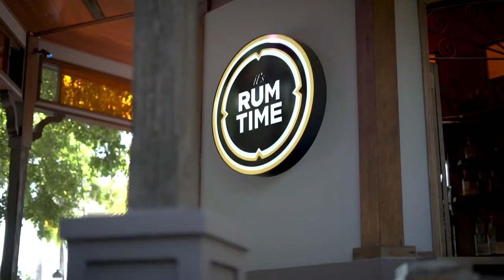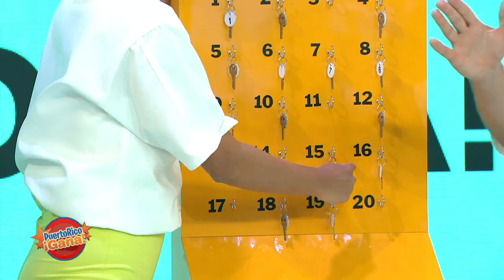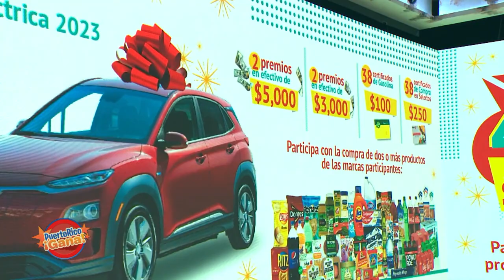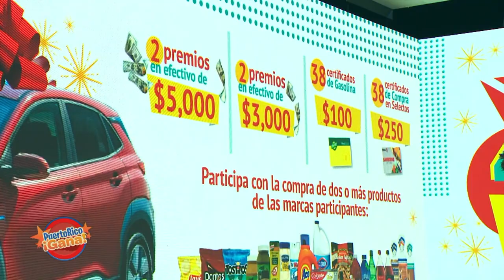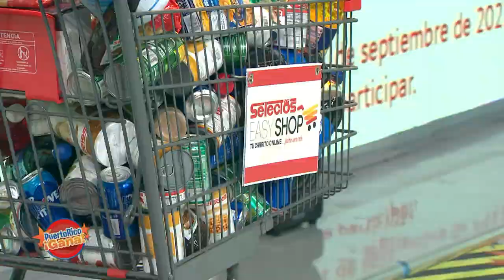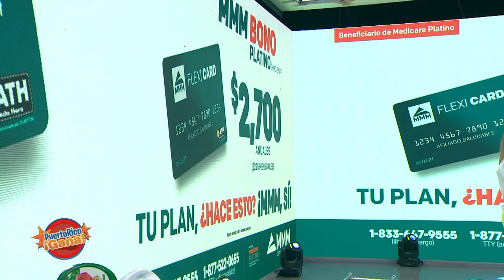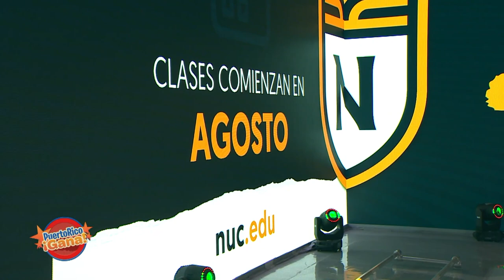PRG Agosto 8, 2022